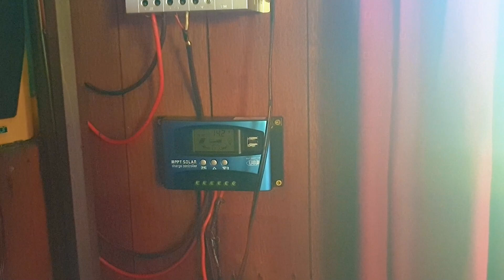Solo Female RV Living- My Deck Broke Off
In this episode I end up with a rude surprise when my deck breaks off. So fixing that and getting my other solar panel on the roof keep me busy.
It is a bit beyond my strength to lift it but thanks to helpful and lovely folk I get the job done

My channel is all about my travels in my vintage motor home. I have been travelling as a solo female for 20 years and the last 14 years with my cat Fiens.

Follow my travels and lifestyle for more insight into mobile home living and my travels in New Zealand.
This is a lifestyle which I have enjoyed now for 20 years.My passions are off grid living , nature, photography and sustainable lifestyles.
I travel a great deal with my work and love exploring and meeting people.